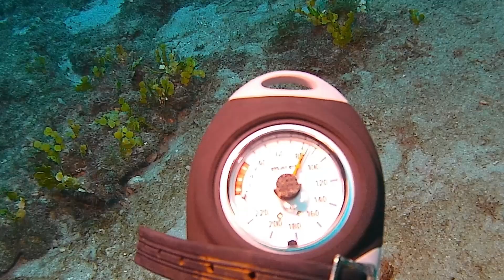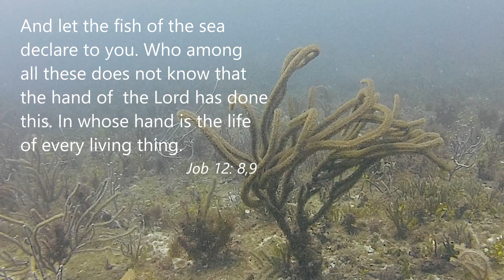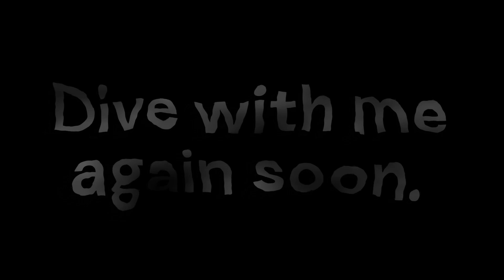David vs Goliath Grouper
HUGE Grouper interacting with scuba divers. Check it out.

You may also enjoy this video. 😀